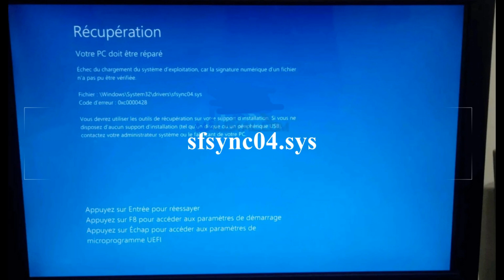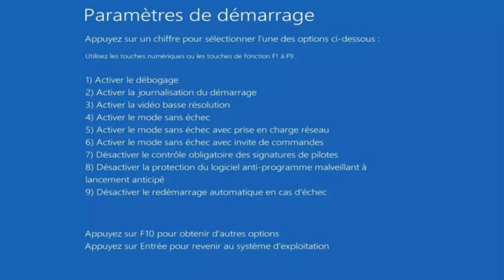Récupération | votre PC doit être réparé | Échec de chargement du système d’exploitation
Vérifiez les erreurs de votre PC et optimisez facilement votre ordinateur pour restaurer les performances complètes du PC. Dites adieu aux ordinateurs lents et augmentez votre vitesse de travail
 “Récupération –
votre PC doit être réparé“.
Un message d’erreur indique : Échec de chargement du système d’exploitation car la signature numérique d’un fichier n’a pu être vérifiée“.
Le code d’erreur 0xc0000428.
Obtenez un cours de maintenance d'ordinateurs portables en français ( Rejoignez la chaîne)
***contactez moi ***
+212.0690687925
***Outils que j'utilise ***
Le programmeur ezp2023 contient 12 adaptateurs différents :
Dernière version du programmeur professionnel TL866-3G :
Caméra thermique de haute qualité pour identifier le défaut de la carte mère :
Un multimètre intelligent moderne pour les professionnels seulement pour 10 $ :